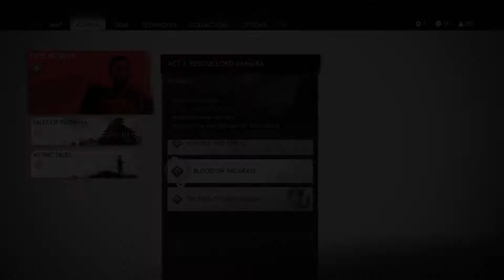GenX'r does: Let's play Ghost of Tsushima, Ep 14, Finding the Straw Hat Clan?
The group splits as Jin searches for the Straw Hats rumoured to be in the sprawling grasslands.